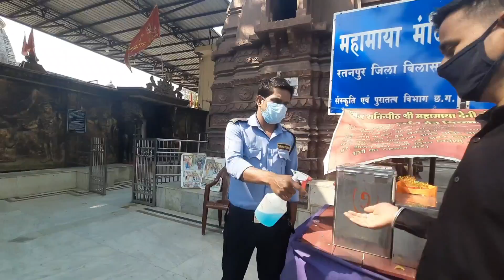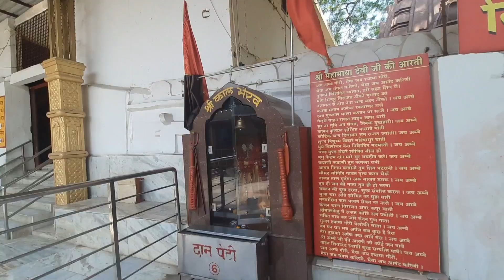mahamaya_mandir_ratanpur_chhattisgarh,Chaitra_navratri_2021,navratri_2021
Mahamaya Temple Ratanpur Bilaspur is located in Chhattisgarh. It is one of the 51 Shaktipeeths of India. Mahamaya Temple was built by Raja Ratnadeva I of the King of this place in the 11th century, 100 kilometers from Korba to Ratanpur, 30 kilometers from Bilaspur to Ratanpur Mahamaya Temple is Ratanpur. Nearby are the main tourist places like Khutaghat Dame,
Chaturgarh, Ram Tekri Fort of Ratanpur.

 mahamaya mandir ratanpur story in hindi,
mahamaya mandir ratanpur history,mahamaya mandir bilaspur,mahamaya mandir ambikapur,
mahamaya mandir raipur,mahamaya mandir kaha hai,mahamaya mandir assam,mahamaya mandir gumla,
mahamaya mandir jammu,
maa mahamaya mandir video,
chaitra navratri 2021,
navratri 2021,
महामाया मंदिर रतनपुर बिलासपुर छत्तीसगढ़, ravindra jaiswal,
traveler superar,

इंस्टाग्राम में इस लिंक से फॉलो कर सकते है
ravindra.jaiswal.524

फ़ेसबुक  में इस लिंक से फॉलो कर सकते है

ट्विटर में इस लिंक से फॉलो कर सकते है